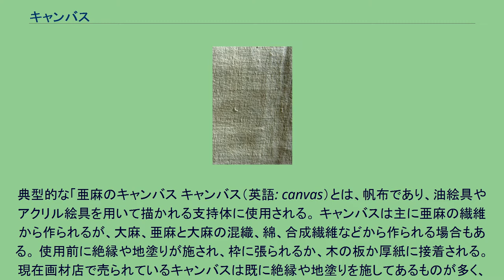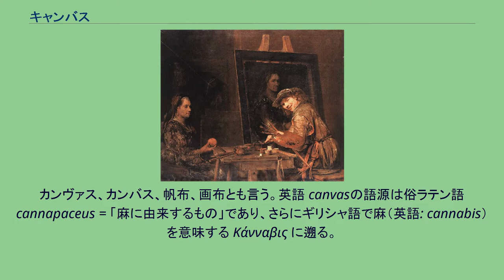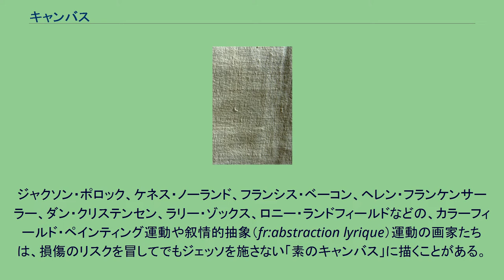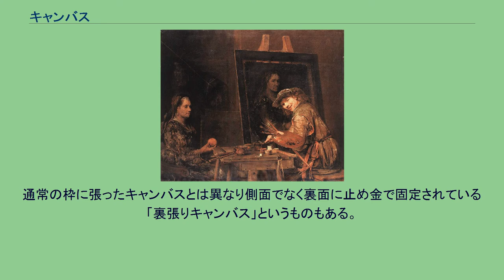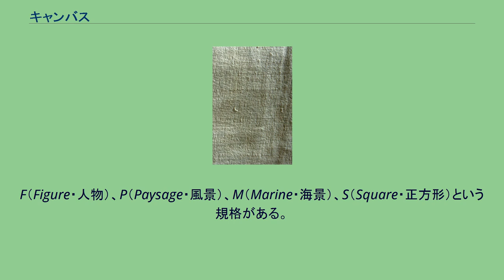キャンバス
典型的な「亜麻のキャンバス キャンバス（英語: canvas）とは、帆布であり、油絵具やアクリル絵具を用いて描かれる支持体に使用される。 キャンバスは主に亜麻の繊維から作られるが、大麻、亜麻と大麻の混織、綿、合成繊維などから作られる場合もある。 使用前に絶縁や地塗りが施され、枠に張られるか、木の板か厚紙に接着される。現在画材店で売られているキャンバスは既に絶縁や地塗りを施してあるものが多く、木枠に張ったものや厚紙に貼付したものもよく市販されている。このように加工を施した物も、単にキャンバスとも呼ぶので紛らわしい。
カンヴァス、カンバス、帆布、画布とも言う。英語 canvasの語源は俗ラテン語 cannapaceus = 「麻に由来するもの」であり、さらにギリシャ語で麻（英語: cannabis）を意味する Κάνναβις に遡る。
仮止めしたキャンバスに描く画家。
アールト・デ・ヘルデル画(1685) キャンバスはそれまでの板絵に徐々に取って代わり、油彩の支持体として最も普及したものとなった。
キャンバスに描かれた油絵として最も古い作品の1つは、1410年ごろにフランスで描かれ、現在ベルリンの絵画館に所蔵されている『マドンナと天使たち』である。
しかしながら、板絵もイタリアでは16世紀、北欧では17世紀まで存続していた。
画家アンドレア・マンテーニャやヴェネツィアの芸術家たちがキャンバスへの移行を引き起こした代表的な存在である。
伝承によると、ヴェネツィアのような湿潤な気候では木は傷みやすいので、画家たちは船用の帆布を用いるようになったといわれる。
ヴェネツィアの帆布＝キャンバスは簡単に入手でき、品質も優れていると考えられていた。
包み張りキャンバス キャンバスは通常は木の枠にピンと張られ、油絵具が直接キャンバスに触れて傷んでしまうのを防ぐために、使用前の地塗りが施される。
ジャクソン・ポロック、ケネス・ノーランド、フランシス・ベーコン、ヘレン・フランケンサーラー、ダン・クリステンセン、ラリー・ゾックス、ロニー・ランドフィールドなどの、カラーフィールド・ペインティング運動や叙情的抽象（fr:abstraction lyrique）運動の画家たちは、損傷のリスクを冒してでもジェッソを施さない「素のキャンバス」に描くことがある。
今日ではキャンバスの製造は工業化されているが、伝統的な方法で製作されたキャンバスを好む画家もいる。
今日の絵画技法と古典的な画家のそれとの違いの最も大きなものの1つはキャンバスの準備にある。
「現代的な」技法ではキャンバスの織り目、肌理の利点を引き出すが、これは古典的絵画の写実性をほとんど不可能にしてしまう。
ルネサンス美術の画家たちはキャンバスの織り目が目立たなくなるよう気を使った。
通常の枠に張ったキャンバスとは異なり側面でなく裏面に止め金で固定されている「裏張りキャンバス」というものもある。
この種のキャンバスの利点は側面がきれいなままなので縁まで塗って絵に取り込めることにある。
最初は、キャンバスの布は褐色がかった非常に丈夫な繊維であるリンネル（亜麻）で出来ており、従って油絵に特に適していた。
20世紀初頭に、綿のキャンバスが使われ始める。
リンネルのキャンバスは乾性油に対して強く、特に油彩を描く画家の間で人気を保っている。
それでも、より完全に伸びる綿のキャンバスは安価な選択肢を提供している。
アクリル絵具の登場は綿のキャンバスの人気と利用を著しく増大させた。
F（Figure・人物）、P（Paysage・風景）、M（Marine・海景）、S（Square・正方形）という規格がある。
以下は木枠の寸法であり、実際には折り返した画布の厚さなどが加算される。
また、SM はサムホール（英: thumb hole）と読む。